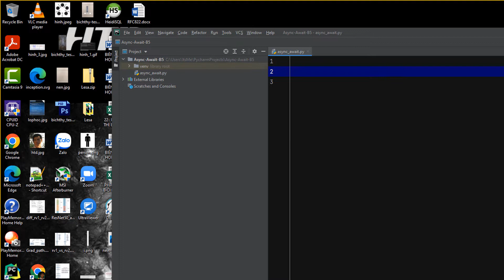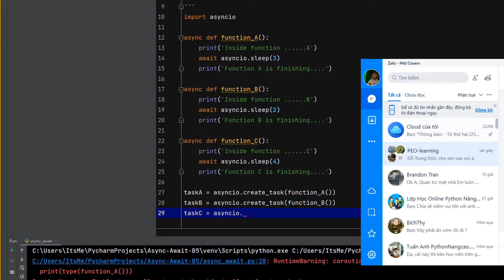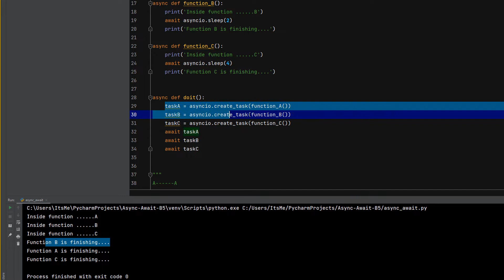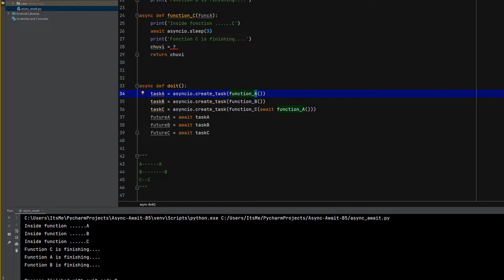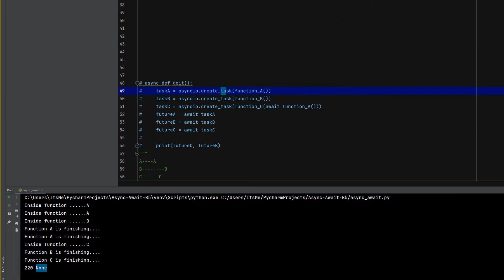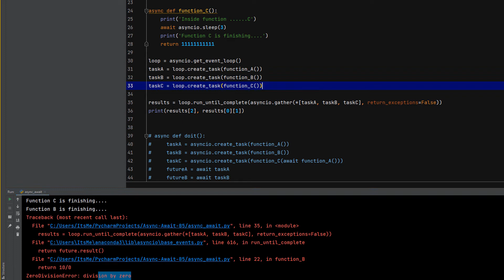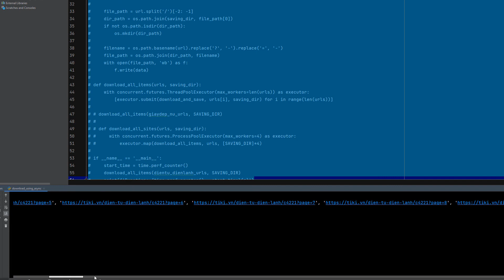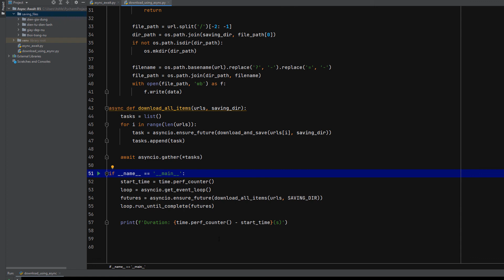async awai P5 2nd